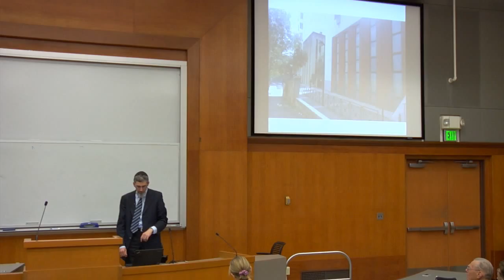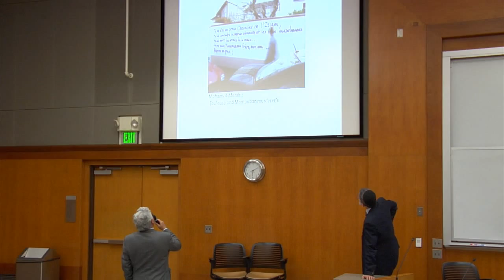Jews and Judaism in France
Presenter:
Speaker: Rabbi Daniel Dahan, Chief Rabbi of Aix-En Provence, France.

Cosponsored with the Robbins Collection